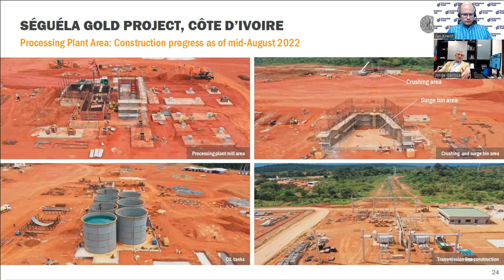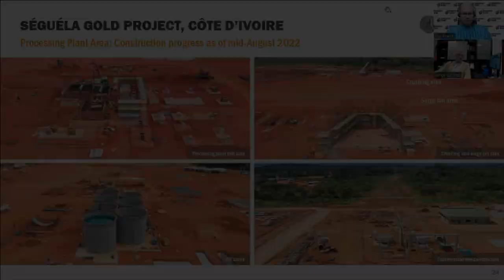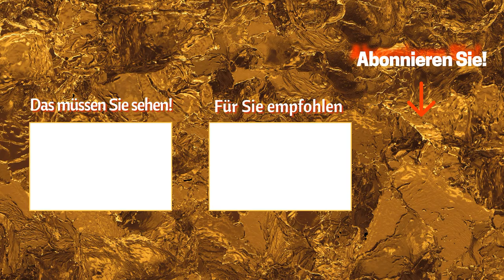Jorge A. Ganoza (Fortuna Silver Mines Inc.) interview - These figures are worth a closer look!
Fortuna Silver Mines Inc. (TSX: FVI, NYSE: FSM) recently released its 2nd quarter results. At first glance, they were disappointing, missing analyst estimates with net income of only $1.68 million. The company recorded write-downs on ore inventories and there were negative price adjustments for concentrate shipments. Looking closer, the picture is different. In 1Q2022, net operating cash flow was $33.2 million, while in 2Q they posted $47.4 million. Operationally, the mines are doing well, with Lindero continuing to be the cash cow with AISC of $1,151/oz. Séguéla mine construction in Côte d'Ivoire is progressing on schedule and within budget, which is particularly noteworthy in this inflationary environment. Once the investments at Séguéla are completed, Fortuna will see a significant expansion in free cash flow. In this difficult environment for mining companies, Fortuna's management would like to leverage the treasures in the large portfolio, but would also consider value-creating opportunities.

About the interviewee:
Jorge A. Ganoza co-founded Fortuna Silver Mines Inc. in 2004 and currently serves as our President and CEO and as a Director on our Board. Jorge is an experienced geological engineer who has worked on mineral exploration, mining and business development projects throughout Latin America since 1995. Before founding Fortuna, he worked in business development at senior levels for several private and public Canadian junior mining companies operating in Central and South America. He graduated from the New Mexico Institute of Mining and Technology in 1995. Jorge served as director of Ferreycorp from March 2017 to July 2020. (Source: Fortuna web site)

About Fortuna Silver Mines Inc.
Fortuna Silver Mines Inc. is a Canadian precious metals mining company with four operating mines in Argentina, Burkina Faso, Mexico and Peru, and a fifth mine under construction in Côte d'Ivoire. Sustainability is integral to all our operations and relationships. We produce gold and silver and generate shared value over the long-term for our stakeholders through efficient production, environmental protection, and social responsibility. (Source: Fortuna web site)

❗This is not a recommendation to buy shares. Please do your own research and consult your advisors. All stock investments are risky up to total loss.